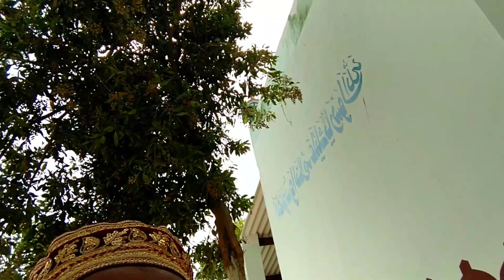Preparations for the wedding in the village | गांव में शादी की तैयारियां | Ali Khan Naeemi | vlogs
Preparations for the wedding in the village

گاؤں میں شادی کی تیاریاں
गांव में शादी की तैयारियां

gaanv mein shaadee kee taiyaariyaan